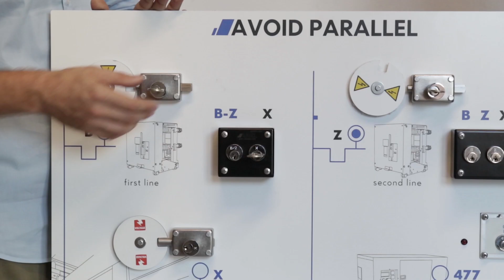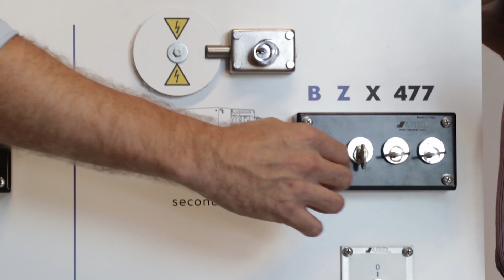Gruppo elettrogeno: come evitare l’accensione accidentale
Come evitare di accendere per sbaglio un gruppo elettrogeno?
Anche in questo caso gli interblocchi ci aiutano: per accendere il generatore ausiliario è necessaria una chiave, la quale è bloccata in un distributore di chiavi.

Scopriamo come con Claudio Delaini e il costruttore di interblocchi Giampaolo Frigo.

I gruppi elettrogeni servono a garantire la continuità elettrica in caso di blackout, in posti dove non può saltare la luce, altrimenti il rischio è troppo alto.
Però non deve essere possibile accenderne uno per sbaglio.

Grazie agli interblocchi è possibile garantire un processo di sicurezza nell’accensione di un gruppo elettrogeno, usando un distributore di chiavi.
La chiave che serve per accendere il gruppo elettrogeno è bloccata nel distributore, possiamo ottenerla solo se garantiamo di aver aperto, cioè aver tolto alimentazione, alle due linee principali.
Apriamo e quindi togliamo l'alimentazione alle due linee, ora posso estrarre le due chiavi relative alle due alimentazioni.
Inserisco quindi le chiavi nel distributore di chiavi.

A questo punto ci sono nel distributore due chiavi orizzontali e due verticali, per poter estrarre le due orizzontali devo girare le altre due.
Una delle chiavi che estraggo permette di chiudere il congiuntore, con l'ausiliario devo alimentare entrambe le linee.
L'altra chiave permette di accendere il generatore ausiliario.
Così ho garantito tutta la procedura di sicurezza e mentre il generatore ausiliario è attivo, non è possibile estrarre le chiavi delle linee principali.

Per rispondere a tutte le tue domande e dubbi, abbiamo creato un libro disponibile su

Se vuoi entrare in contatto con noi, leggere gli articoli del blog e tutte le ultime notizie relative al nostro mondo, non dimenticare di visitare il nostro sito web:

Mentre per scoprire le 24 domande sulla marcatura CE, invece, ti consiglio di scaricare l’e- book gratuito dal nostro portale: